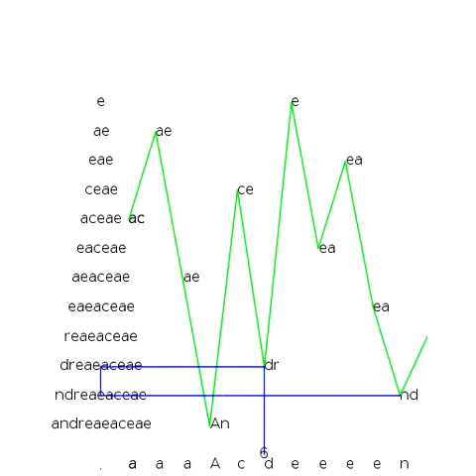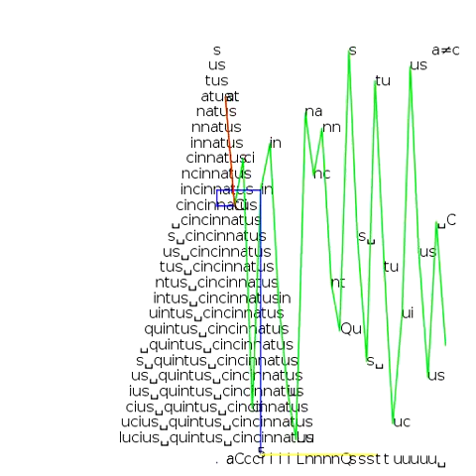words5.avi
Examples of words and phrases in scale 5